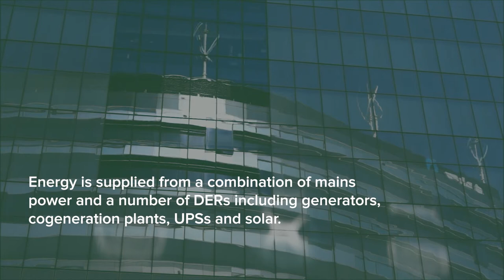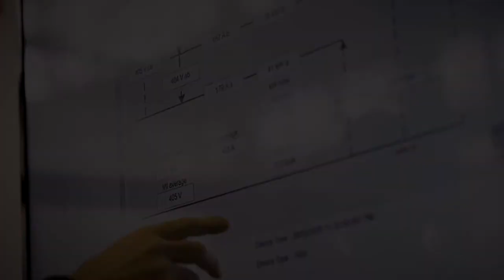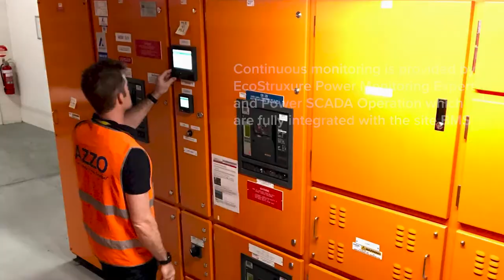Case Study: Power Quality - ANZ Bank - 833 Collins St, Melbourne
After an extensive journey of power quality measurement, audit reporting, detailed design, site planning, field commissioning, and system integration - we are delighted to release this video case study on ANZ's 833 Collins St, Melbourne HQ project, partnering with Downer as the Principal Contractor.

Winning the 2020 Global Project of the Year for our full stack implementation of EcoStuxure Power, we are grateful for the products and support of Schneider Electric. As an internationally certified Master EcoXpert in power quality and active harmonic filters, we deployed the AZZO EnergyX Portable metering platform, underpinned the success of this challenging, but rewarding project.

For more detailed information, you can also download the PDF case study on our

To learn more about AZZO's EnergyX Portable platform for Power Quality and Energy audits,